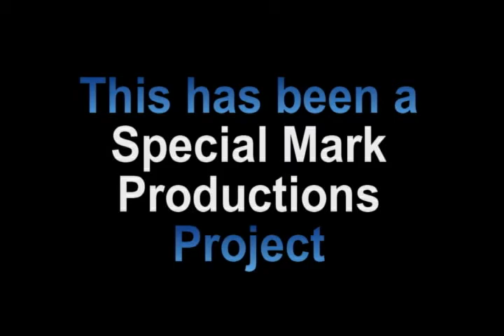Resident Evil:Retribution Review on T.F.C.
Follow the Movieman as we follow Alice down the zombie infested rabbit whole. That's right on the chopping block today is Resident Evil: Retribution. Find out if its worth a replay or should it be traded in.